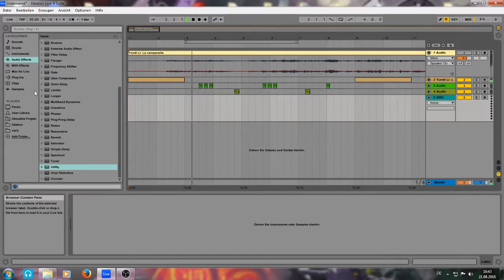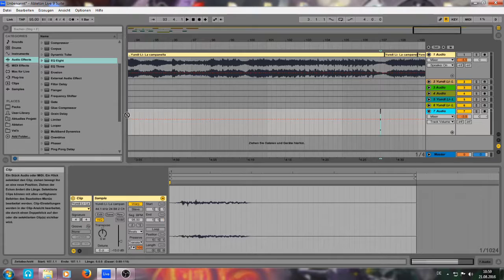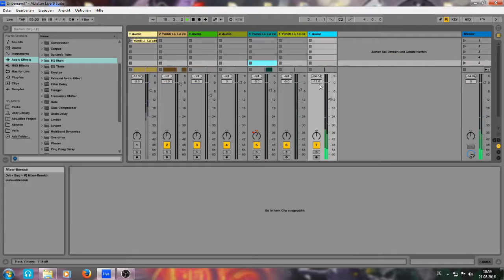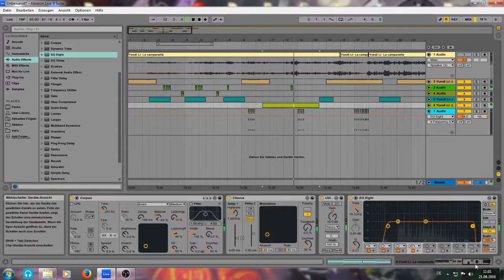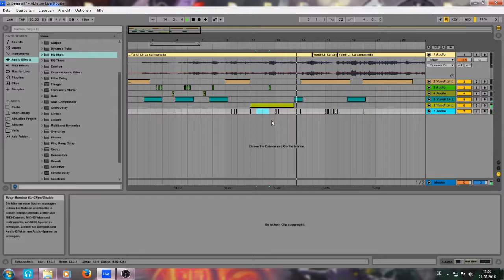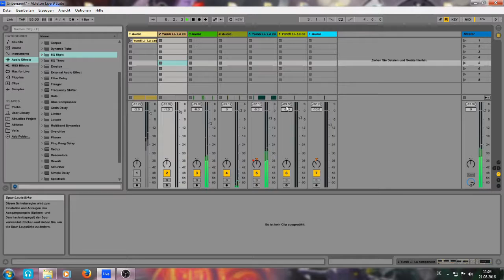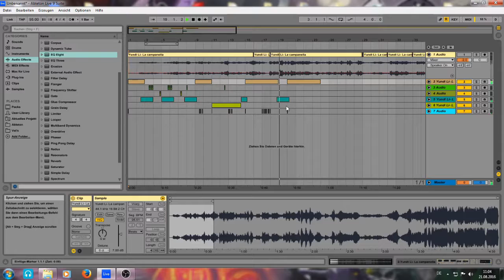Ableton Live Tutorial || Creative Sound Design 2 || LISZT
A short ambient Sound Design Session in which I sampled Liszt - La Campanella